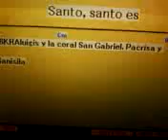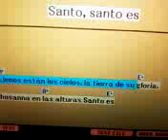SANTO SANTO ES ISKRALUIGIS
CANTO UTILIZADO EN LA ECUARISTIA PARA EL MOMENTO DEL SANTO